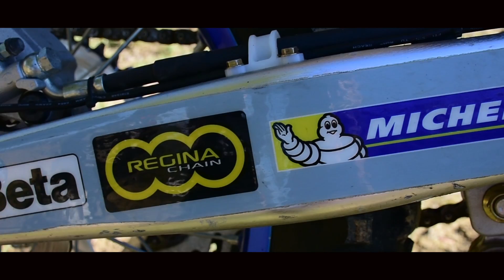TM EN 300 [Bike porn] MY NEW BIKE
Tm en 300 2015.
Ecco a voi un piccolo video della mia nuova belva!
FATEMI DELLE DOMANDE SULLA MOTO A CUI RISPONDERO' IN UN FAQ.